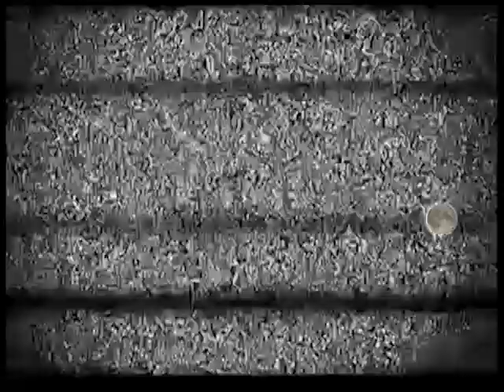CON TODO EN VIVO - Diego Suárez Mazzea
Canal Metro - Viernes 21 hs. EN VIVO

Conducción: Leo Rossenwasser
Producción General: Diego Suárez Mazzea
Producción Ejecutiva: Fede Nuñez